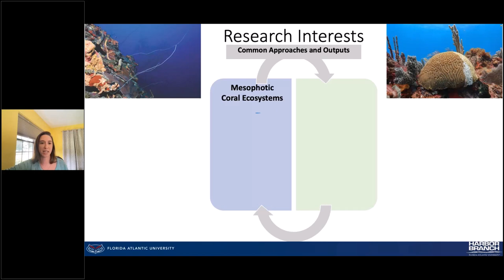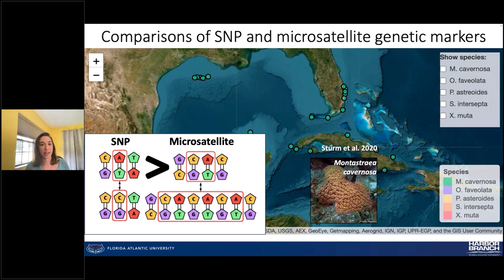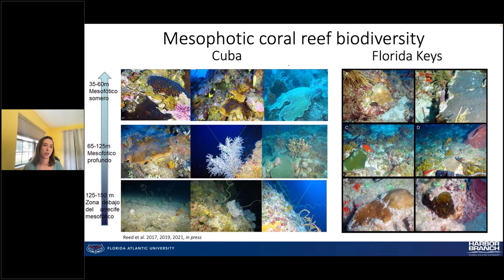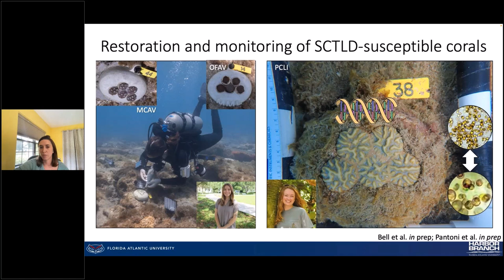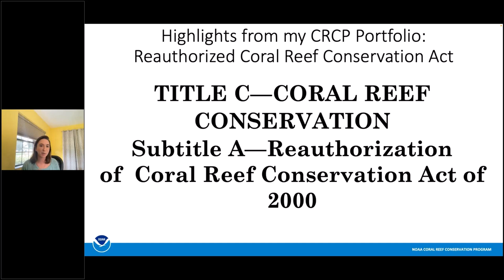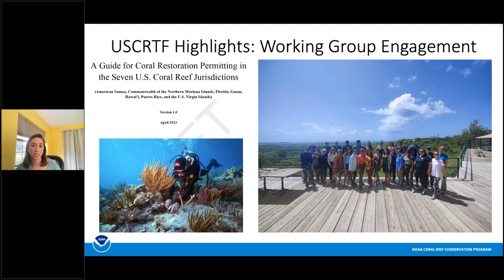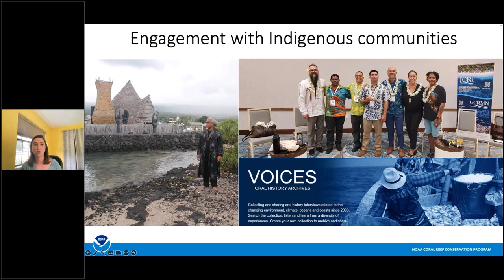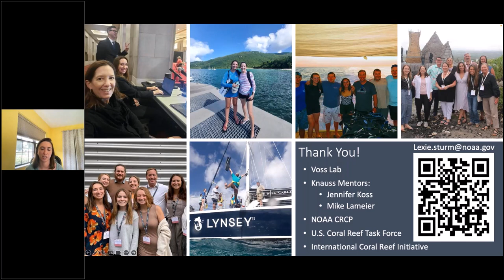Coral Connections - From Diving Deep and Long Lab Days to Meetings, Management, and Policy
Series: 2023 Knauss Fellows' Lunch & Learn Series

Title: Coral Connections - From Diving Deep and Long Lab Days to Meetings, Management, and Policy

Presenter: Dr. Alexis (Lexie) Sturm, 2023 Knauss Fellow, NOAA Coral Reef Conservation Program

Moderator: Celina Harris, 2023 UN Ocean Decade Knauss Fellow at NOAA’s Office of Oceanic and Atmospheric Research

Summary: Lexie combined field-based approaches including ROV, scuba, and technical diving with lab-based molecular techniques to expand our knowledge of shallow and deep Caribbean coral populations. After finishing her dissertation, she took her passion for coral reefs and scientific background and applied it to her Knauss fellowship with NOAA's Coral Reef Conservation Program.

Bio: Lexie is from the D.C. area but moved to Florida for college and graduate school. Her dissertation focused on coral genetic connectivity. She graduated with her PhD in December 2022. She has worked across multiple NOAA offices including National Marine Sanctuaries, Protected Resources, and now as a Knauss Fellow in the Coral Reef Conservation Program.